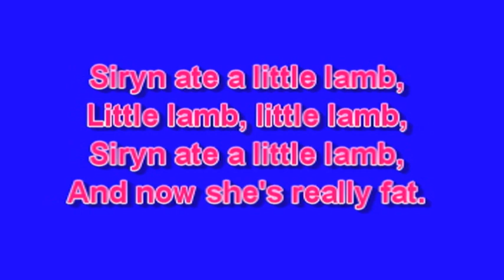Extra Fat Siryn Running Agility...and Winning!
See Siryn run.  See Siryn run carrying an extra 13% of her body weight.  Yes, that's how it went down!  I fed her a giant chunk of lamb breast shortly before the show, intending to take it away after about 5-7 minutes.  Well, I had an ADD moment and when I finally went back out, the whole 4 pound lamb breast was GONE..and Siryn looked like she was ready to give birth any minute.  The little trooper still ran agility, though, and shockingly only knocked one bar!  She even won Steeplechase, Rd. 2, and Standard!  Poor Siryn was the object of ridicule all evening and even had a song made up about her.  :)